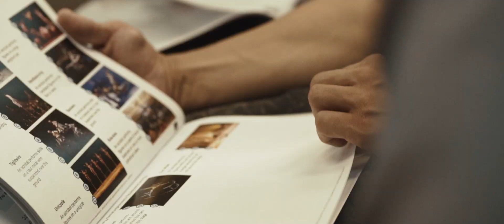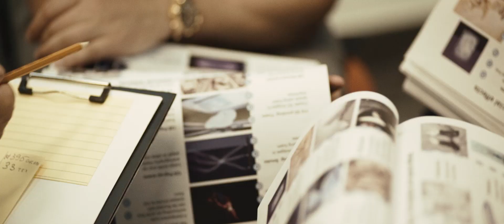Show your Show – 2018 (short version)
Creative conference, workshop and showcase!